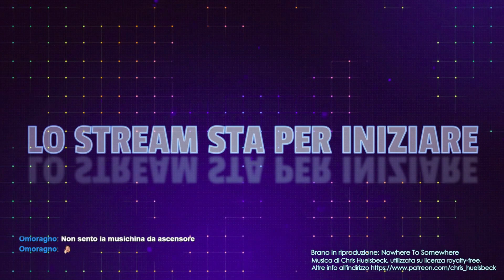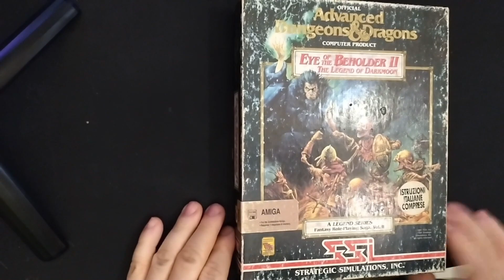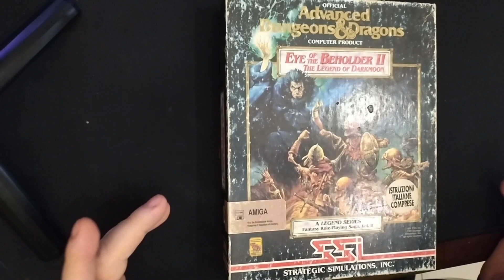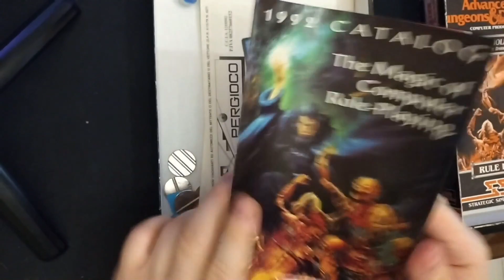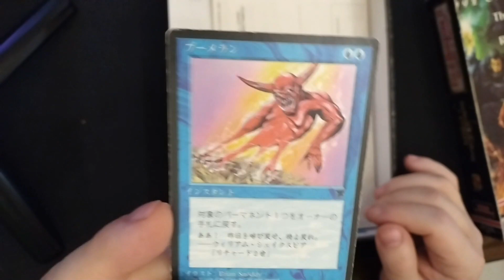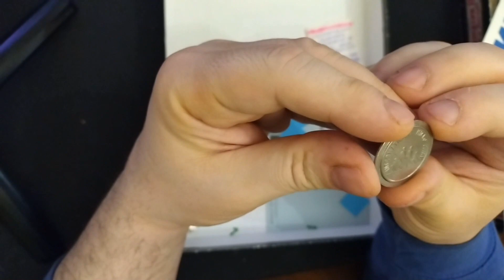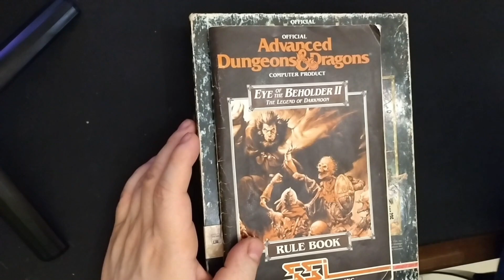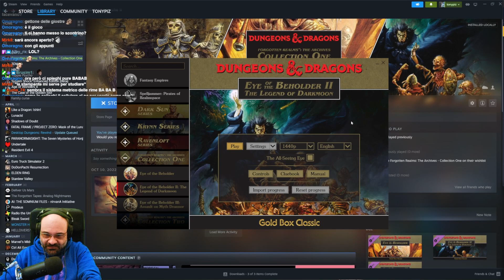Retrodomenica: Eye of the Beholder II #1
Il ritorno dei quattro eroi!